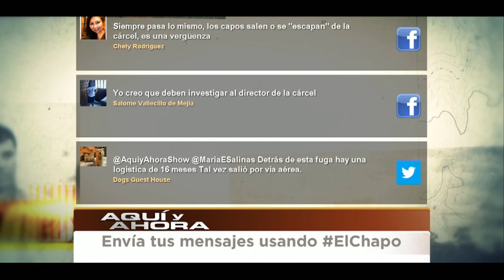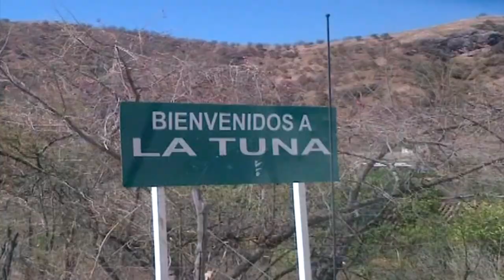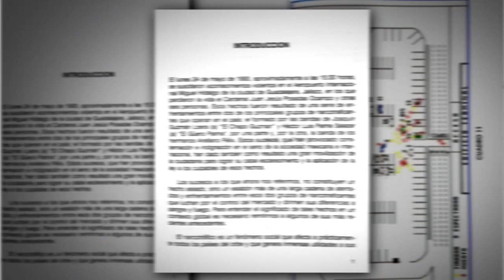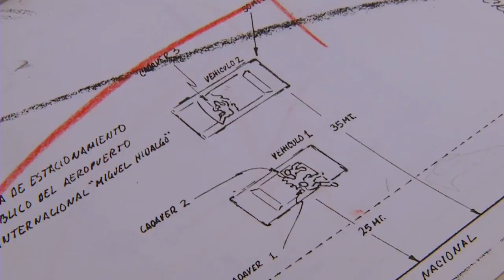Un hombre escurridizo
Joaquín ‘El Chapo’ Guzmán, de la noche a la mañana, recuperó su título de ‘El eterno fugitivo’. Parte 2.